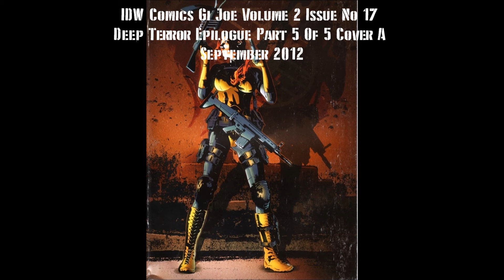G.I. Joe IDW Image DDP Comic Book Haul Americas Elite ARAH Origins Transformers Cobra II S01E09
DDP Devils Due Publishing Gi Joe America's Elite Issue No 16 Take Down Cover A October 2006

The G.I. Joe team is collapsing under an assault by their replacements, The Phoenix squad. Not everyone is going to make it out of this issue in one piece.

DDP Devils Due Publishing Gi Joe Declassified Issue No 1 Cover B June 2006

An elite team of thirteen soldiers come together to become a daring new anti-terrorist force: G.I. Joe! A deadly anger brews in the heart of a frustrated used car salesman. Classic action written by the man who started the whole saga!

Image Comics Gi Joe A Real American Hero Issue No 20 Closure Part 1 Of 2 Cover A July 2003

Storm Shadow breaks Cobra's mind control over him. Cobra Commander is displeased.

Image Comics Gi Joe Vs The Transformers Issue No 3 Cover B August 2003

Cobra stumbles upon an alien spacecraft full of damaged robots; the Transformers. With these new weapons under their control, they will conquer the entire planet. A special forces unit called G.I. Joe is formed to stop them. Can Wheel Jack and Bumblebee convince the Joes that they are the good guys?

IDW Comics Gi Joe Origins Issue No 10 Part 3 Of 3 Cover A December 2009

The Joes have to retake a U.S. Embassy that is under siege by terrorists, but they have to do it ultra-hush-hush.

IDW Comics Gi Joe Origins Issue No 13 R.I.P.cord Part 1 Of 2 You Say Jump... Cover A March 2010

The latest candidate for G.I. Joe status may already be dead! Ripcord has one mission: Survive!

IDW Comics Gi Joe Retaliation Issue No 3 Official Movie Prequel Cover A March 2012

It's Snake Eyes versus Road Block - what else do you need to know?

IDW Comics Gi Joe Cobra II Issue No 2 Scales Part 2 Cover B February 2010

General Hawk's new operative has found Chuckles... who is in no mood to be rescued. Meanwhile, Tomax and Xamot are called before the Cobra high command.

IDW Comics Gi Joe Volume 2 Issue No 17 Deep Terror Epilogue Part 5 Of 5 Cover A September 2012

Cobra has America's most secret fighting force on the run! Scarlett confronts Helix in an encounter only one of them may survive!

IDW Comics Gi Joe Volume 2 Issue No 19 Target Snake Eyes Part 3 Of 5 Cover A November 2012

Scarlett leads the Joes on a campaign to put an end to the Arashikage Clan forever. But Serpentor and the murderous zealots of the Inner Coil may beat them to it.

Follow this link to my eBay store to shop and enjoy more of my content